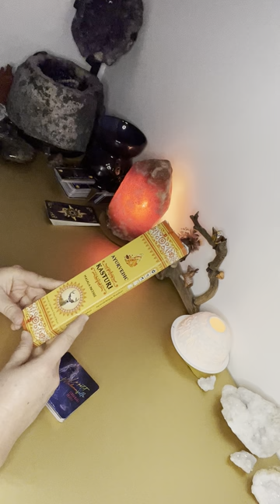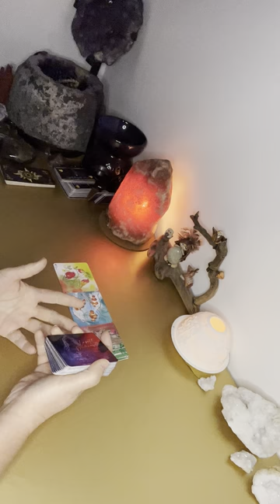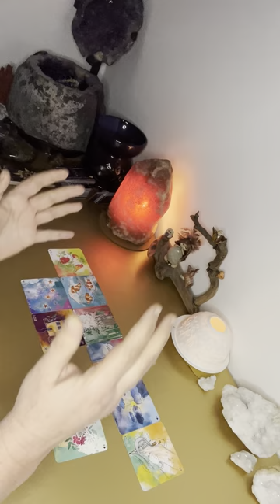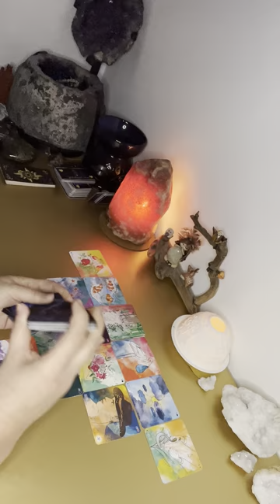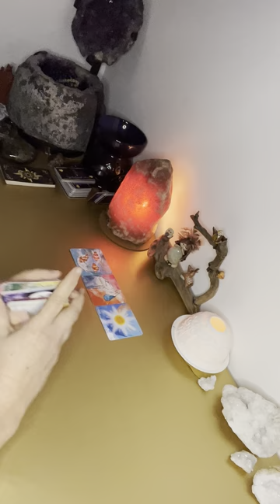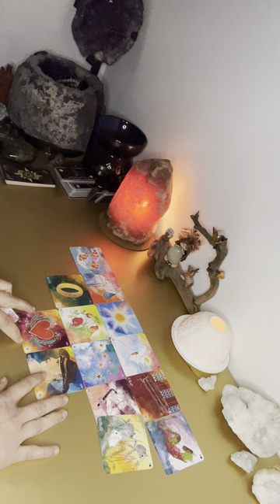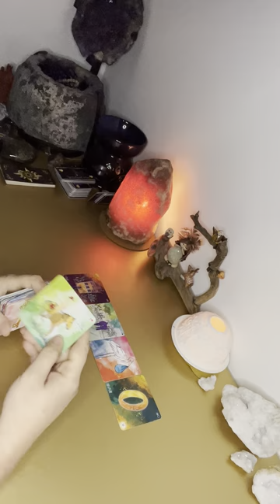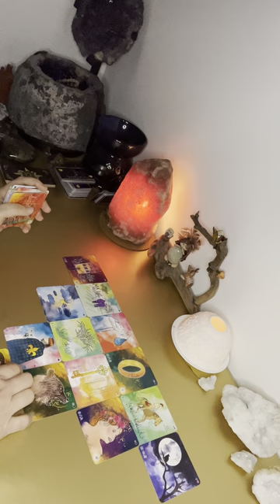Waouhhh quel message 😍vous allez vers un engagement sincère ! Guidance pour les liens d’âmes 🙏⭐️💖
❤️‍🔥 Le Petit Mademoiselle

YouTube : Des oracles et des fées

Oracle de @desoraclesetdesfees , merci pour ta confiance 🙏⭐️💖